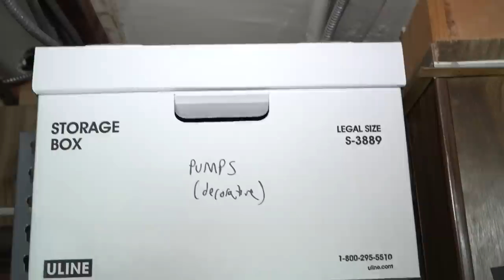Sasha Velour Closet Tour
Come on a journey with me as I take you through my new basement “closet” to see how I store my costumes, shoes, props, and more!

Come see me on tour with “The Big Reveal Live Show!"

CREDITS
Executive Producer: Sasha Velour
Video: Mettie Ostrowski
Sound: Johnny Velour
Editing: Miwa Sakulrat